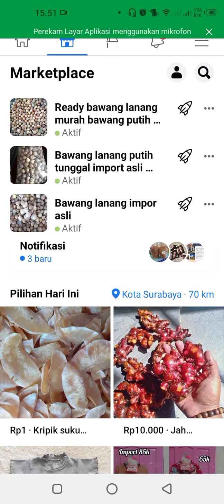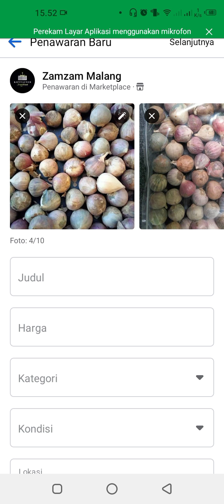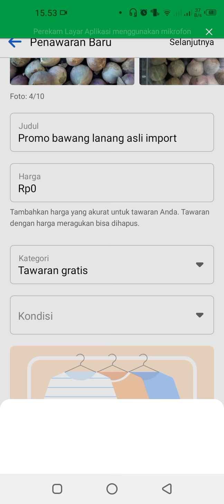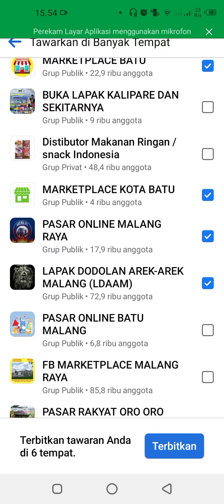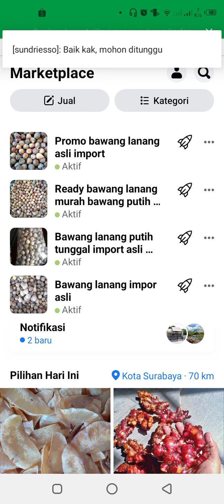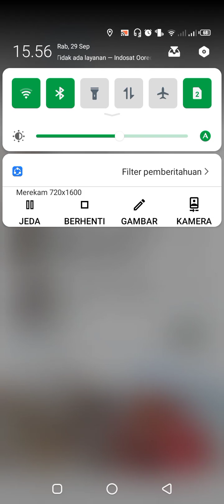TIPS TERBARU AGAR PRODUK KITA LOLOS REVIEW DARI FACEBOOK MARKETPLACE UPDATE TERBARU